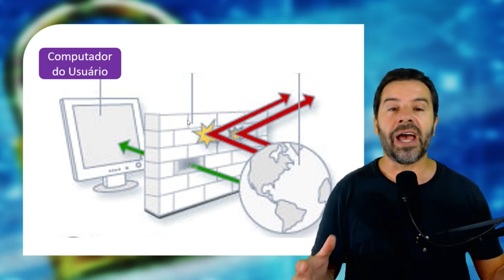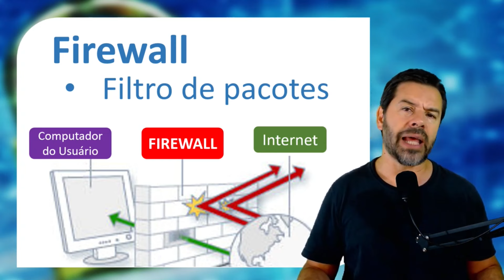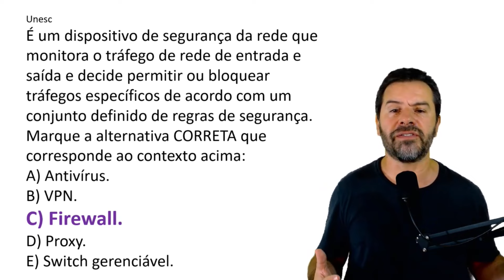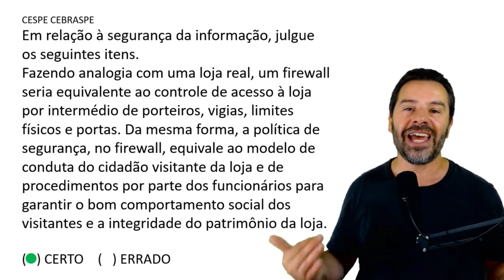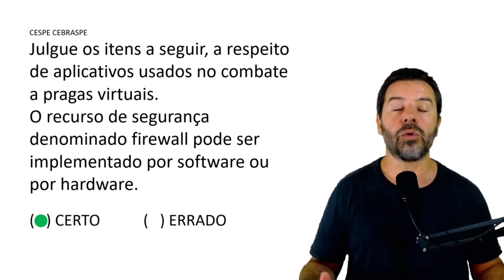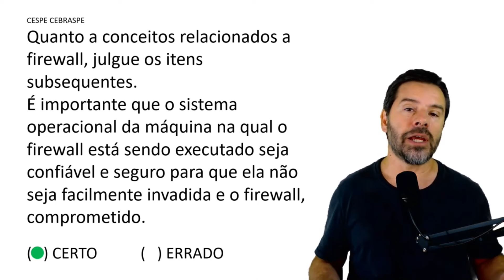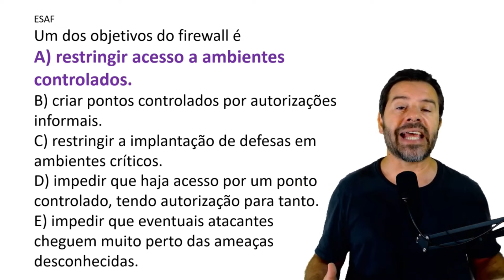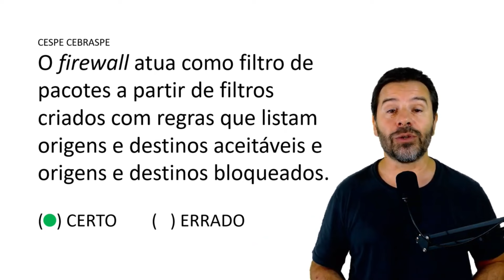Como funciona o Firewall?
Você sabe como é o funcionamento de um Firewall. O professor Rodrigo Schaeffer explica.